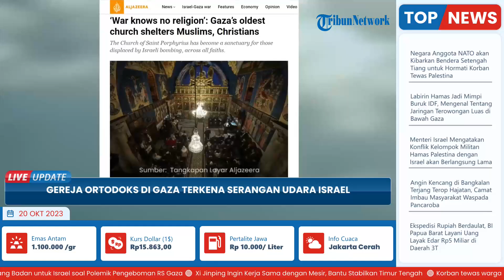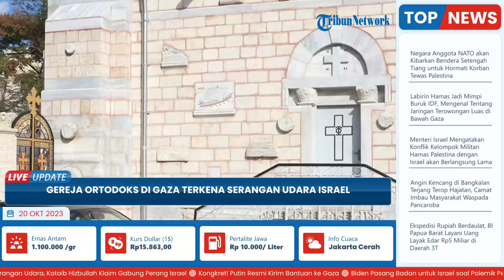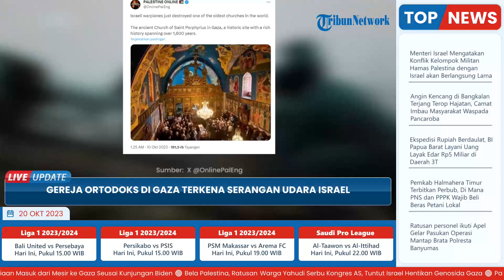Rudal Israel Hantam Gereja Ortodoks Tertua Gaza yang Jadi Tempat Berlindung Warga Palestina: 8 Tewas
TRIBUN-VIDEO.COM - Sebuah ledakan dilaporkan terjadi di Gereja St. Porphyrius di Kota Gaza pada Kamis (19/10/2023) malam.

Informasi tersebut berasal dari kementerian dalam negeri Gaza dan Patriarkat Ortodoks Yerusalem.

Kementerian tersebut juga menyatakan bahwa dengan adanya ledakan di gereja itu, menyebabkan banyak orang terluka dan mati syahid.

Sementara, menurut Al Jazeera, setidaknya ada 8 orang meninggal akibat serangan itu.

Adapun dikabarkan, gereja yang terkena setangan tersebut merupakan salah satu gereja tertua di dunia.

Sebelumnya, Gereja St. Porphyrius ini juga telah dijadikan tempat berlindung ratusan pengungsi di tengah konflik Hamas-Israel.

Dilansir dari The Wall Street Journal, para saksi di lokasi kejadian mengatakan bahwa tim penyelamat sedang menggali puing-puing bangunan gereja.

Mereka juga menarik keluar orang-orang yang beberapa di antaranya menderita luka-luka.

Salah satu pengungsi di gereja Ortodoks Yunani tersebut, yakni Majdy Jildah mengatakan bahwa dirinya yakin seorang anak telah tewas dalam ledakan.

Kantor berita Palestina, WAFA juga melaporkan bahwa seorang gadis muda tewas.

Tak hanya itu, beberapa orang lainnya juga terluka di kompleks tersebut.

Adapun dikabarkan, kondisi bagian depan gereja juga mengalami kerusakan.

Setidaknya, satu bangunan di dekatnya diyakini telah runtuh.

Di sisi lain, dalam sebuah pernyataan, Patriarkat Ortodoks Yerusalem mengaitkan ledakan di gereja tersebut dengan serangan udara Israel.

Ia mengatakan, Israel telah menargetkan gereja-gereja dan lembaga-lembaganya.

Serta, tempat perlindungan yang disediakan untuk melindungi warga yang tidak bersalah, terutama anak-anak dan perempuan yang kehilangan rumah mereka akibat serangan udara Israel.

"Menargetkan gereja-gereja dan lembaga-lembaganya, serta tempat perlindungan yang disediakan untuk melindungi warga yang tidak bersalah, terutama anak-anak dan perempuan yang kehilangan rumah mereka akibat serangan udara Israel di wilayah pemukiman selama tiga belas hari terakhir, merupakan kejahatan perang yang tidak dapat diabaikan,” kata Patriarkat tersebut.

Sementara itu, awal pekan ini, seorang pengungsi di gereja, George Shabeen mengatakan kepada Al Jazeera, bahwa hidupnya telah selamat berkat sebelumnya berlindung di gereja St. Porphyrius.

“Pada malam hari, kami berkumpul bersama,” kata George Shabeen.

Sebagai informasi, kehancuran Gereja St. Porphyrius ini terjadi kurang dari dua minggu setelah Hamas melancarkan serangkaian serangan terhadap Israel yang menewaskan 1.400 orang dan menyandera lebih dari 150 orang.

(Tribun-Video.com/Tribunnews.com)

Artikel ini telah tayang di Tribunnews.com dengan judul Gereja Ortodoks di Gaza Terkena Serangan Udara Israel, Setidaknya 8 Orang Meninggal,
Editor: Pravitri Retno W